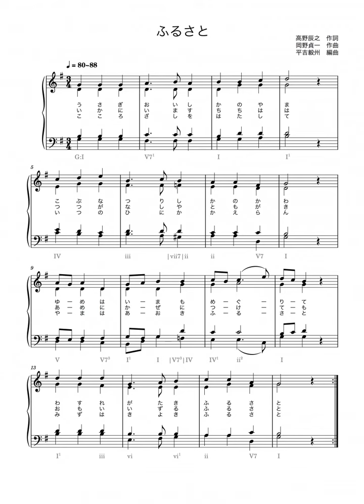合唱曲 ふるさと 謡子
musescoreで作りました。